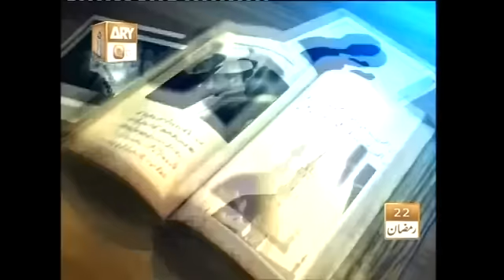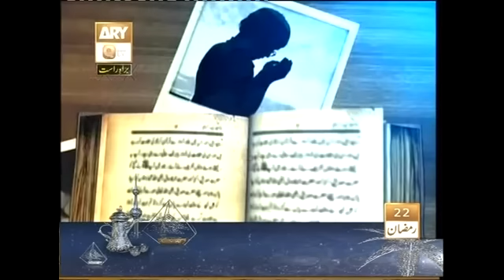Mohabbatte Mustafa ﷺ| Episode 18 | Pir Saqib Shaami Sahib | ARY QTV 2012